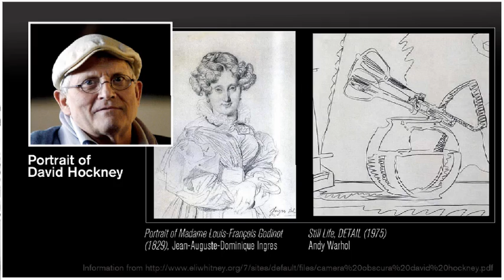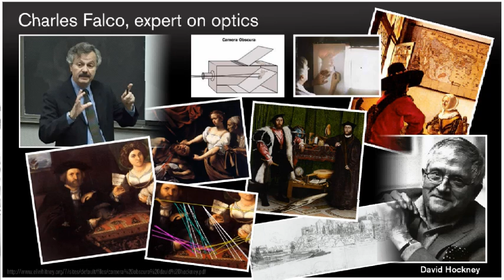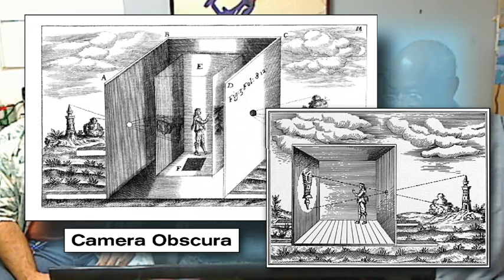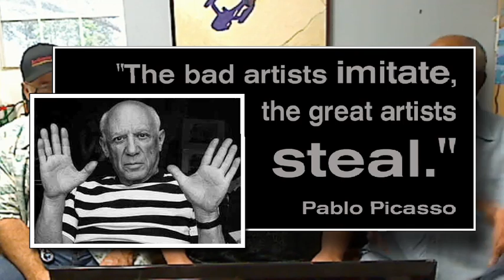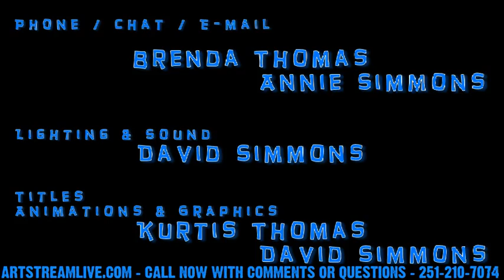ArtStreamLIVE APRIL 2015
ArtStreamLIVE with Charles Smith, Kurtis Thomas and David Simmons.  Featuring their art and selected video segments.